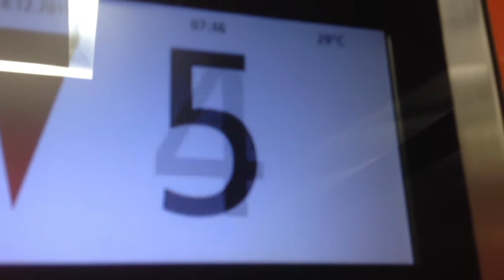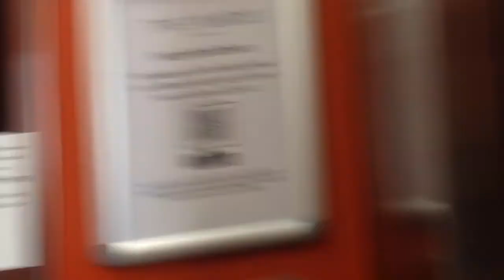Schindler 5500 MRL Traction lifts @ The Yards, Brisbane [READ DESCRIPTION]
Taken on Saturday 14/12/2019. For courtesy reasons, I had to be in an empty lift. Also the 2nd lift had something broken or something, so I had to use the 1st one. This is in the South Tower only, not the North one.

Brand: Schindler
Type: MRL Traction
Capacity: 1275 kg/17 persons
Floors: B, G, 1-15

ALSO BAD NEWS: I couldn't film any Brisbane suburban trains because, although I did get footage at some point on Friday 13/12/2019 at Fortitude Valley station, I decided to delete those videos permanently because TransLink and QueenslandRail staff had other ideas. Thankfully, they were more kind to inform me about filming policies and told me I had to ask for permission if I wanted to film, even for YouTube and entertainment. So in order to film, I had to be at an unstaffed station or over a bridge that goes over the railway. I didn't have any time to do that at all on this holiday. I'm going to have to try again another time.